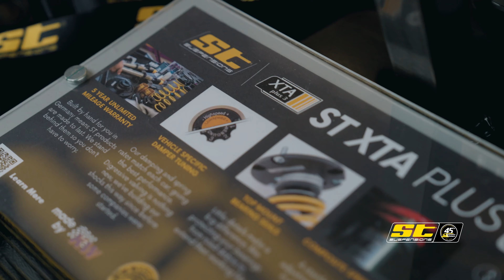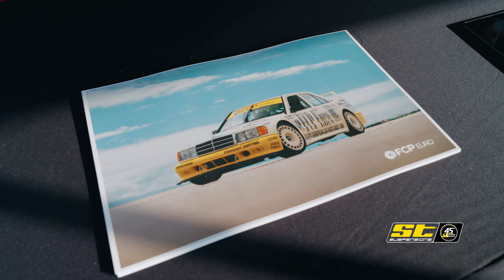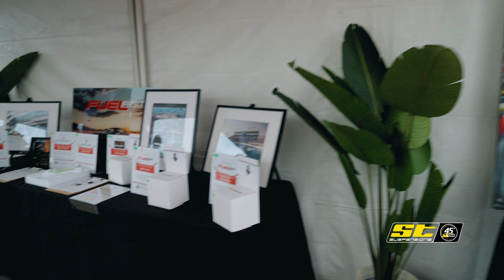FuelFest Los Angeles 2024: Going Back to Our Roots, Celebrating 45 Years!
FuelFest isn’t just an event; it’s a high-octane celebration of automotive passion, innovation, and community. Co-founded by Cody Walker to honor his brother, the legendary Paul Walker, FuelFest supports Reach Out Worldwide, a charity dedicated to disaster relief. 2024 marks a monumental milestone for ST Suspensions as we continue our 45th-anniversary celebration. FuelFest LA was the perfect stage to showcase exciting products and engage with the vibrant, adrenaline-fueled car community.